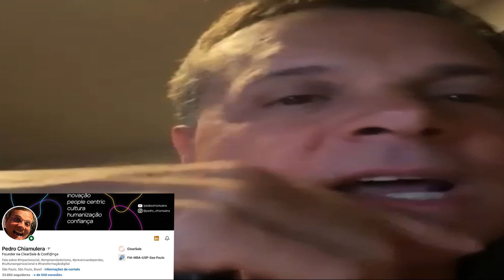A calma da mente é a maior prova de evolução - Sêneca 515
Quero ter a mente calma - Assista aula gratuita! 👇
A calma da mente é maior prova de evolução!

Calma da mente é paz, é abundância em todos os sentidos. Calma da mente é Poder!

"A calma da mente é a mais bela pérola que existe, e o bem mais precioso que  uma pessoa pode ter.  É tão preciosa quanto a sabedoria, mais desejável do que o ouro.”

Em sua carta a Lucilio, Sêneca faz uma reflexão profunda sobre a importância de aproveitar bem o tempo e manter a calma e a paz da mente. Ele ressalta que quando estamos serenos e livres de preocupações, somos capazes de desfrutar plenamente a vida e enfrentar qualquer situação com controle e confiança.

No mundo agitado em que vivemos, muitas vezes nos vemos envolvidos em uma corrida incessante contra o tempo. Estamos constantemente preocupados com o futuro, ansiosos com as incertezas que ele traz. Essa mentalidade nos leva a ficar presos em uma espiral de pensamentos ansiosos, que nos afastam da paz interior e do verdadeiro significado da vida.

No entanto, Sêneca nos lembra que o tempo não deve ser um fardo para nós. Quando estamos em paz e serenidade, despreocupados com o amanhã, somos capazes de saborear cada momento presente. Afinal, é no presente que vivemos e é onde encontramos a verdadeira plenitude.

Para alcançar esse estado de calma, devemos aprender a controlar nossa mente. Sêneca ressalta a importância de ter controle sobre nossos pensamentos errantes, permitindo que nossa mente descanse e se torne firme. Isso não significa reprimir ou negar as emoções, mas sim cultivar a capacidade de observar e acolher essas emoções sem permitir que elas nos dominem.

Quando mantemos a calma da mente, ganhamos o poder e o controle sobre nossas ações. Não somos mais escravos das circunstâncias externas, mas sim mestres de nossas próprias vidas. Podemos tomar decisões com clareza, agir com sabedoria e viver de acordo com nossos valores mais elevados.

Além disso, quando alcançamos essa estabilidade interior, nossa mente se torna um lugar de contentamento e compreensão. Somos capazes de discernir o que é verdadeiramente bom, tanto para nós mesmos quanto para os outros. Encontramos uma harmonia entre nossas aspirações e a realidade, vivendo uma vida autêntica e significativa.

Portanto, a importância de manter a calma da mente não pode ser subestimada. É um processo contínuo de autoconhecimento, autodomínio e prática constante. Requer atenção plena, paciência e a disposição de confrontar nossos medos e ansiedades.

Ao cultivar a calma interior, encontramos a liberdade para viver plenamente e ser os protagonistas de nossas próprias vidas. E, assim como Sêneca desejou a Lucilio, podemos encontrar o poder e o controle para aproveitar ao máximo cada momento e alcançar uma compreensão profunda do que é verdadeiramente bom.

Vejam esses trechos da carta:

"Oh, quando será que saberá que o tempo não significa nada para você, quando está calmo e sereno, despreocupado com o amanhã, porque está a gozar a sua vida ao máximo?"

"Eu oro para que você possa ter tal controle sobre si mesmo que sua mente, agora abalada por pensamentos errantes, possa finalmente descansar e ser firme, para que ela possa estar contente consigo mesma e alcançar uma compreensão do que seja verdadeiramente bom."

"Apresse-se adiante, então, querido Lucílio, e reflita o quanto aceleraria sua velocidade se um inimigo estivesse nas suas costas, ou se suspeitasse que a cavalaria estivesse se aproximando e pressionando fortemente em seus passos durante uma fuga."

"Não tenho medo de que o alterem; mas tenho medo de que possam retardar seu progresso."

Agora que refletimos sobre a importância de manter a calma da mente e o controle sobre nossas ações, convido você a se juntar a nós no aqui no YouTube. Aqui exploramos ainda mais os ensinamentos de grandes filósofos como Sêneca, em busca de uma vida mais plena e significativa. Ao se inscrever, você terá acesso a conteúdos inspiradores e reflexões profundas que podem transformar sua maneira de viver. Juntos, podemos construir uma comunidade que busca a sabedoria e o crescimento pessoal. Então, clique no botão de inscrição, ative as notificações e vamos embarcar nessa jornada de autodescoberta juntos!